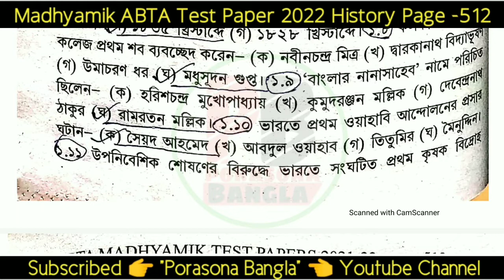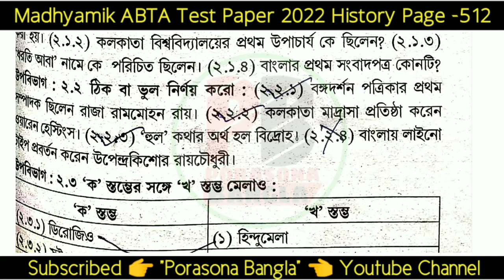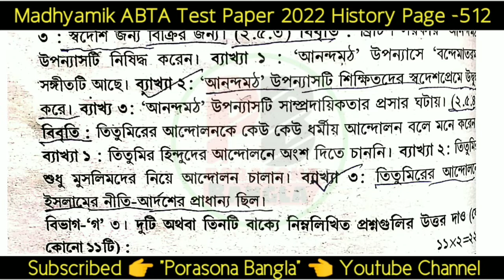Madhyamik ABTA Test Paper 2022 History Page 512 Solve | Test Paper Itihas Solution Page 512 Answer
Madhyamik ABTA Test Paper 2022 History Page 512 Solve | Test Paper Itihas Solution | ABTA TEST PAPER 2022 History Page 512 Answer |
| Porasona Bangla |

➤বন্ধুরা ভিডিওটি দেখে তোমরা মাধ্যমিক টেস্ট পেপার 2021-22 এর chapter গুলোর সমাধান বুঝতে পারবে,ভিডিওটি তোমাদের উপকারে এলে 1টি like করতে পারো,আর তোমার বন্ধুদের সাথেও ভিডিওটি  share করতে পারো যাতে ওরাও তোমার মতো ভিডিওটি থেকে প্রত্যেক chapter এর সমাধান  বুঝতে পারে,জানতে পারে।

👍ধন্যবাদ.